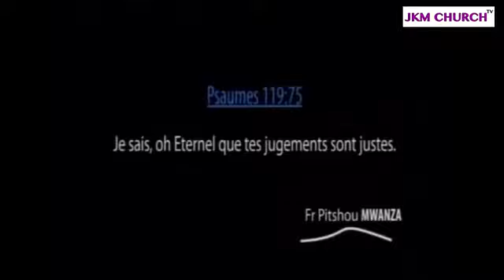Maman Esther Longo Prière du soir le 25/05/2017